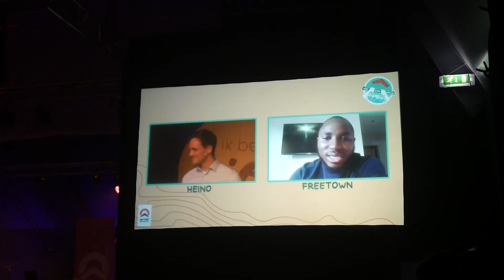Aftermovie WSF23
Ga mee met World Servants en ontdek dat een werkvakantie in een ontwikkelingsland ook jouw leven verandert!

Wat wij doen:
Een World Servants-werkvakantie is een ervaring die je nooit meer vergeet. Twee tot drie weken lang ben je onderdeel van een cultuur in Afrika, Azië, Latijns-Amerika of Nederland. Je gaat tijdens je werkvakantie vrijwilligerswerk doen met een groep leeftijdsgenoten uit Nederland en leeft midden tussen de lokale bevolking. Samen bouw je mee aan een school, woningen of een kliniek. Op deze manier draag je bij aan de leefomstandigheden in de gemeenschap.
Naast het bouwen doe je nog veel meer: je bezoekt een familie in het dorp, speelt een potje voetbal met de plaatselijke bevolking, vertelt een Bijbelverhaal aan honderden kinderen en gaat cultuur snuiven in de omgeving.
Wil jij deze onvergetelijke ervaring ook eens meemaken? Ga naar